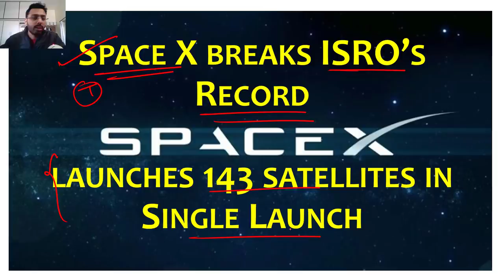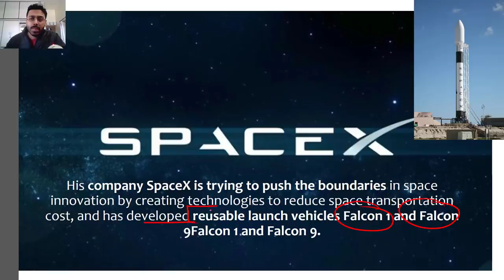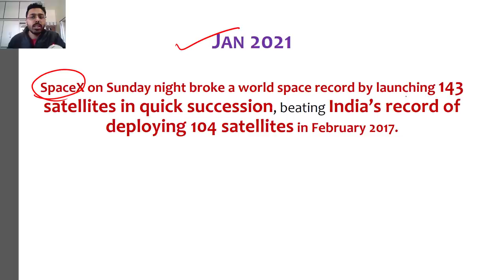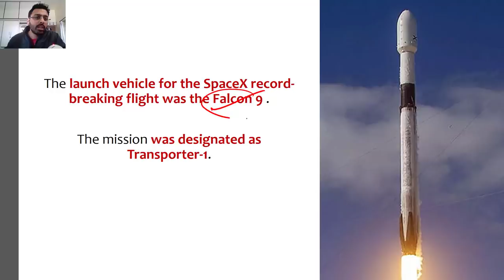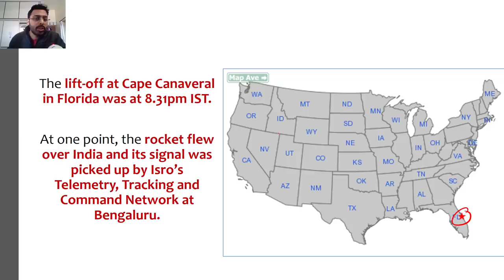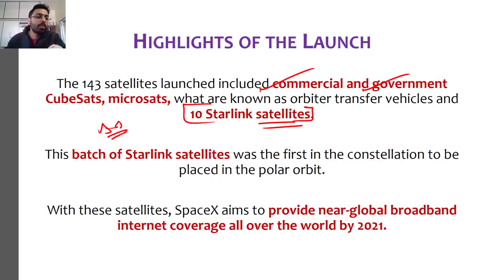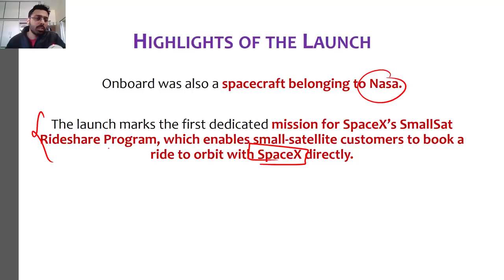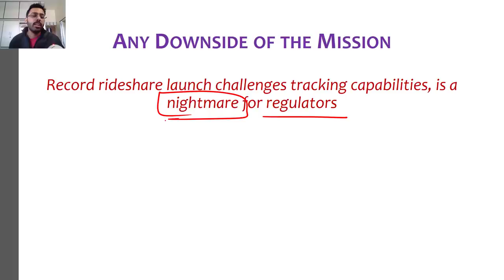Elon Musk's SpaceX launches 143 satellites in a single flight - SpaceX sets new World Record